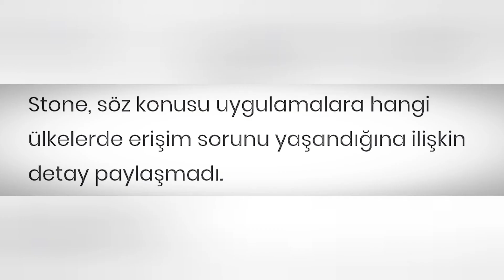Whatsapp , Facebook ve İnstagram Çökdü !